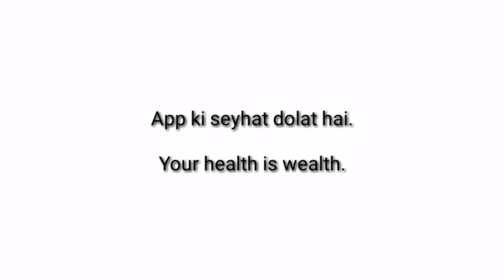One awesome sentence for daily use English to Hindi